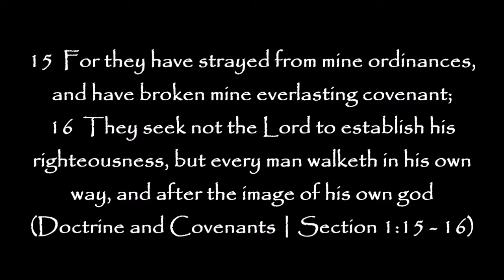Sculpting LDS Church In Mormons Own Image